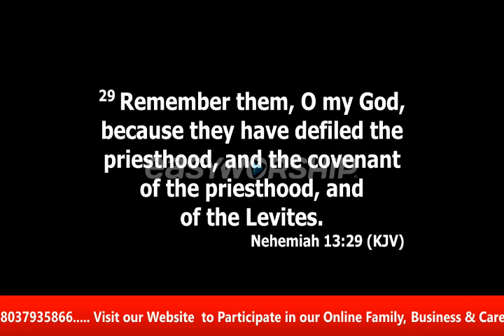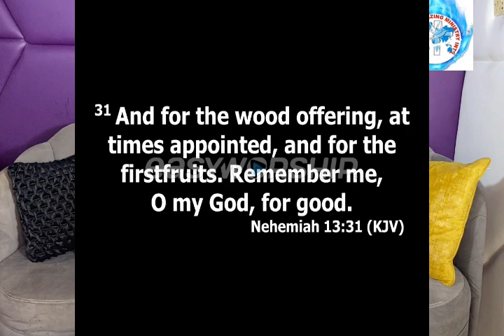Hour of Grace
Keys to Accessing Divine Help Part 4b